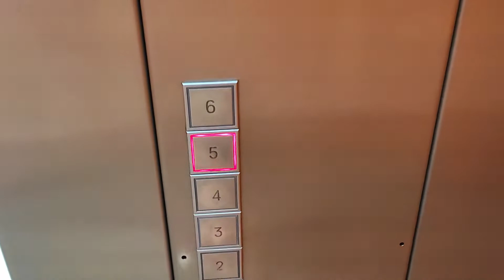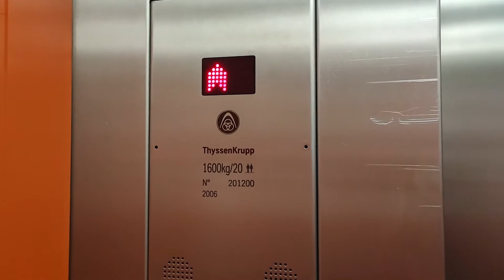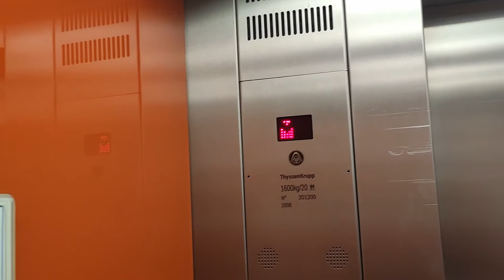2006 ThyssenKrupp Synergy elevators - Tsum Department Store, Moscow, RU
Another location I visited yesterday is Moscow Tsum, one of the first biggest department stores in the city.
That modern mall consists of three connected buildings, which were built in different times. The oldest was constructed 114 years ago, in 1908.
Now the mall has luxury brands on all its six floors and it is really popular, because of the location, the Cremlin is only in five minutes by walk from Tsum.
Anyways, let's proceed to the elevators here: there are eight different lifts for passengers and some for staff, which quantity I don't know. Almost all elevators for visitors here are by ThyssenKrupp and were installed in 2006, but there are two OTISes from 1997: 2000E and Cargo2000. I'll try to film them later.
All lifts got quite nice design with orange walls and stainless steel front, honestly, they remind me something American. Buttons inside are typical, but the indicators are not, I haven't seen something like those before.
These elevators are always busy, but I managed to get some rides without any people.

RU: Неплохие лифты ThyssenKrupp Synergy 2006-го года - ЦУМ, Москва

Location: Moscow, RU